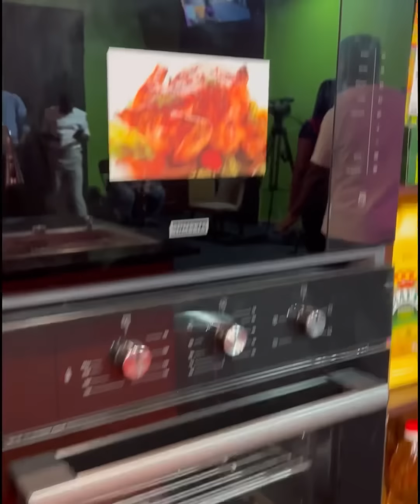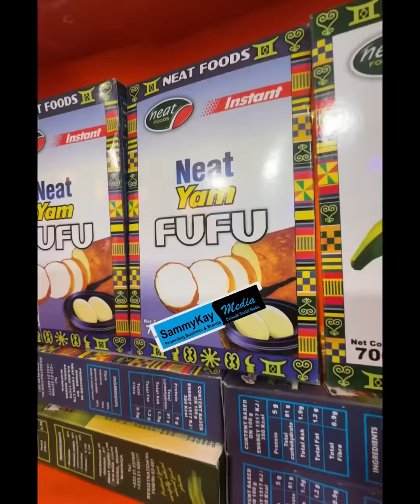Empress Gifty’s controversial cooking show “U cook” after Mcbrown threw shade behind the scenes with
Empress Gifty’s controversial cooking show “U cook” behind the scenes with Fadda Dickson, Kennedy Osei will sh0ck you